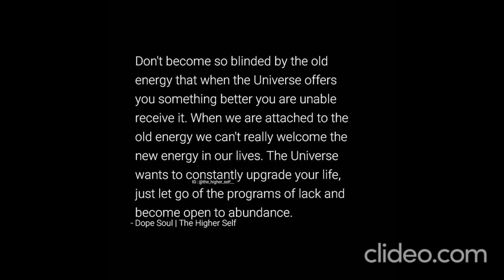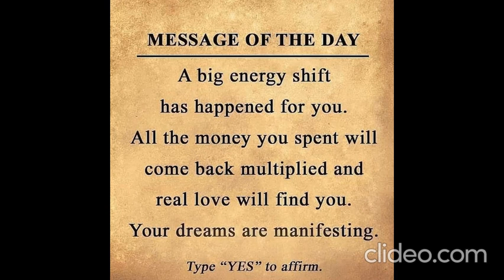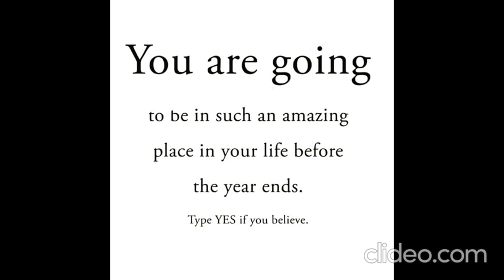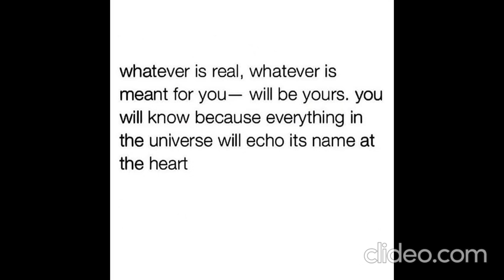📢Urgent God 💌Message For You | ⛪God Message For Me | Law Of Attraction Sign✨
Universe Message | Today's Message From Universe | Urgent Message from God | Law Of Attraction Sign ✨

God Says: I will do a new thing for you. God Message Today for Me and You.
 God's love to mankind
🌈✨ God's Message for you and Me
🌈✨ God's Message
🌈✨ Urgent Message from the Lord
🌈✨ Daily Christian Living
🌈✨ Angelic Messages
🌈✨ Success Insights
🌈✨ God blessing Message
🌈✨ Faith in God Messages
🌈✨ Godly Quotes
🌈✨ Biblical Quotes
🌈✨ Graceful Quotes
🌈✨ Jesus Message
🌈✨ Prophetic Word of God
🌈✨ Inspired Scriptures
🌈✨ Power for Exploit
It's a sign If You see this its for you The Secret

The universe has a message For You. This is a message from Universe.  This universe message is for you from the universe.  The law of attraction is powerful.  Believe in this message from universe.  This is a channel message from universe.  We do a message from the universe each day.  We will continue to these universe message for you.  We hope you enjoy this🌈 message from universe.  We hope this universe message for you today resonated with you.  Believe in loa and this universe message for you and me will have a great  positiveimpact on your life.  You might ask yourself are these universe message for me, if your seeing these in your youtube feed they are for you.  We look forward to continuing to bring you a weekly angels message, daily signs from universe.  Look out for these universe signs as they are an urgent message for you.  It's important to take heed of each universe signal and listen to what the universe says, just as it's important to look out for your angel number.

Music Used In Video :
🎵Artist: Aakash Gandhi | Track: One Step Closer

If you are watching this, it is coming to you at the perfect time on the path of least resistance. Trust your inner guidance and know that everything is already created for you. Money, abundance, joy, happiness, well-being...it's ever increasing and always expanding for you.

This way you won't miss any of my new videos.